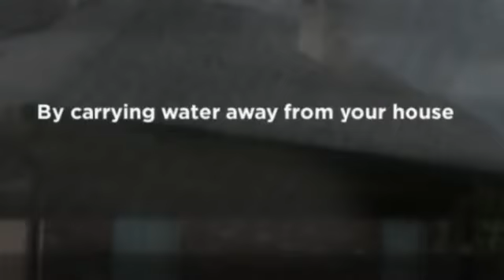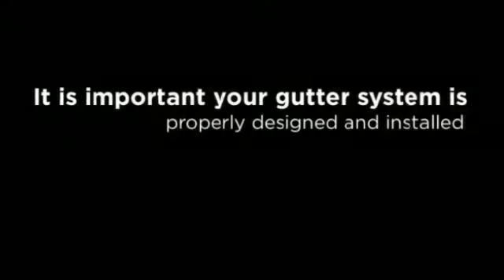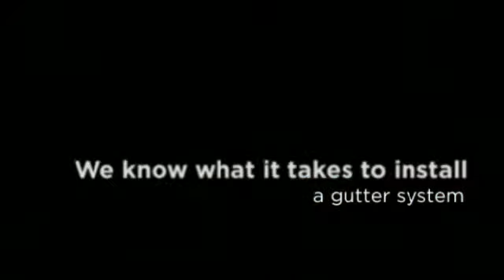New Orleans Gutter System Installation - J L Remodeling Inc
8400 Old Gentilly Road
New Orleans, LA 70126